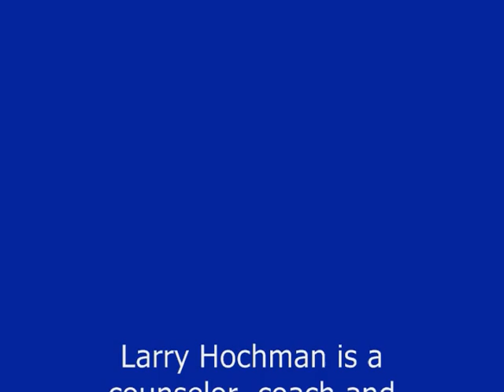How To Be Confident, Attractive and Self-Assured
Sign up for the free CRASH COURSE IN CREATION Ten free lessons to make great stuff happen. Need help?  Looking to attract people?  Do it from a place of being your most authentic self.  Larry sits still long enough to explain.  Larry learned this from his role models, particularly, Randy Gage, Jim Rohn, Wayne Dyer, Robert Kiyosaki, Warren Buffet and others.  Other lesser known but amazing role models: Kim Ades, Marcy From Maui, Mary K. Weinhagen and Paulo Coehlo.